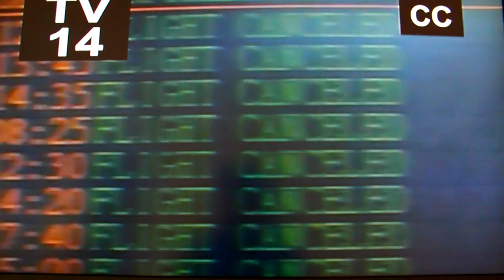Perfect Disaster: Super Typhoon: Hong Kong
Perfect Disaster explores the doomsday scenario of a "Super Typhoon" hitting Hong Kong. (opening scene)